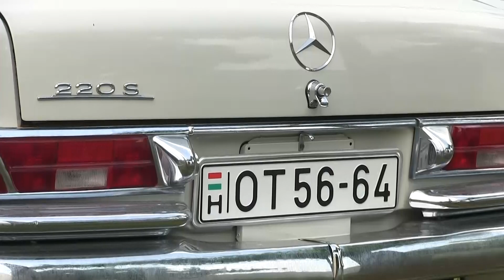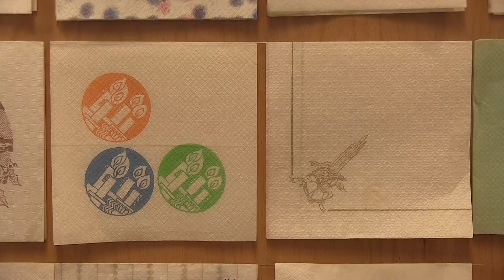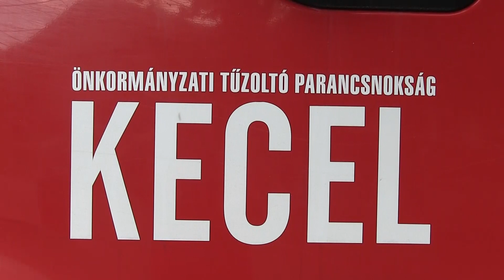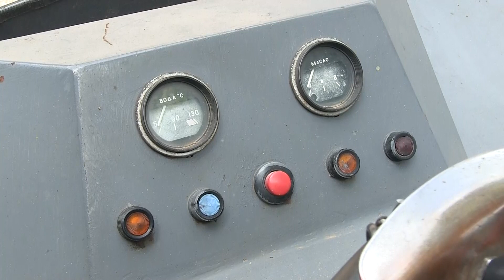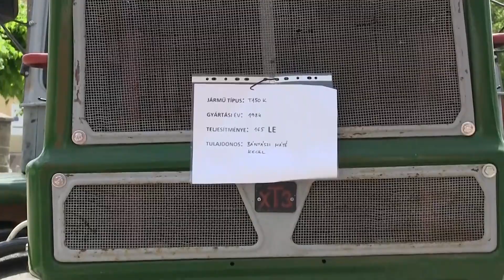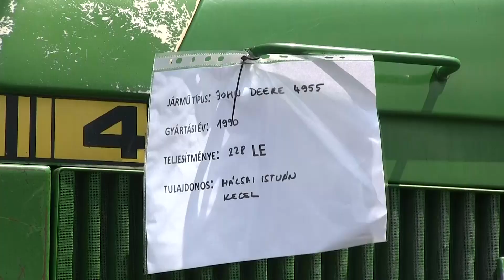Retró Juniális - 🅺🅴🅲🅴🅻 🆅🆃🆅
Kecel, Városközpont - 2023. június 10-11.